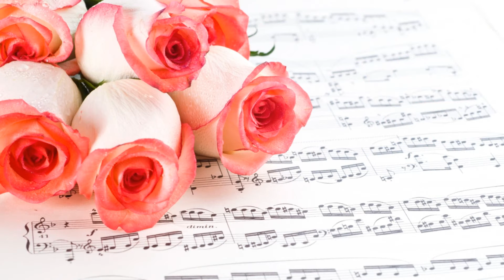Cantor Pitanga - Como é seu amor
Autores: B.Gibb/R.Gibb/M.Gibb - Versão: Rossini Pinto
Arranjos e Execução: Cantor Pitanga
Produtor: Winner Studios - Brasil (HD)